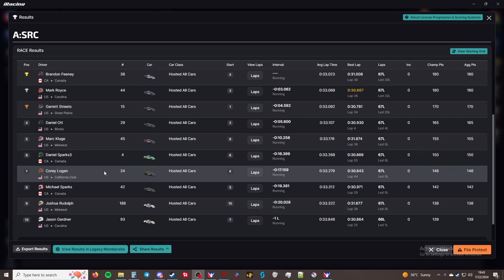A:SRC:SM - Oval Series - Chicagoland Speedway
Processor: Intel Core i7-6700K 6th Gen (Skylake) Quad-Core 4.20 GHz

Ram: G.SKILL Aegis 16GB (2 x 8GB)

Chapters
00:00 - Intro
01:40 - Qualifying
05:47 - Grid up and pace laps
07:52 - Race
44:58 - Checkered Flag